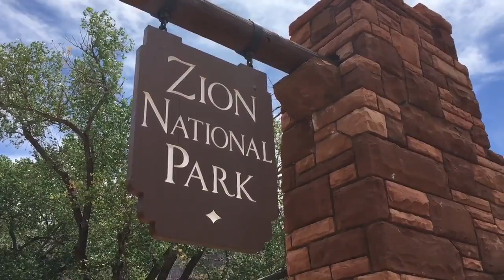Get Me To Utah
Footage from an epic trip to Utah!